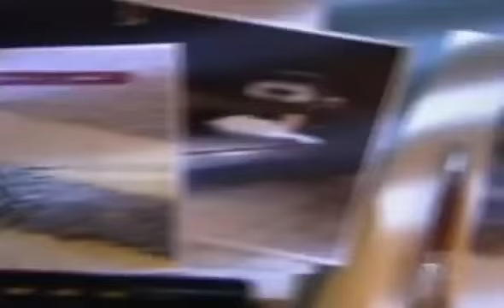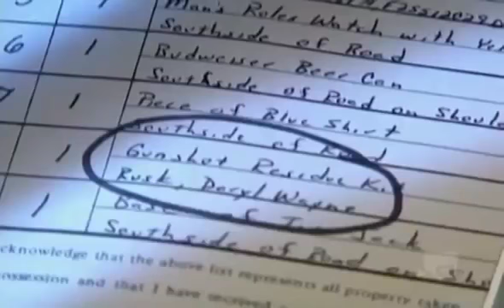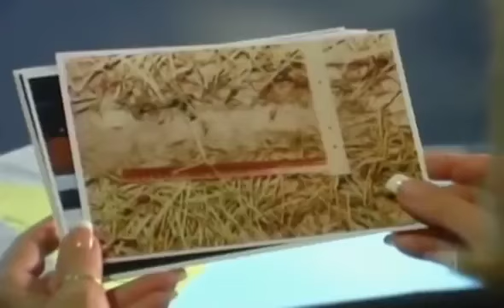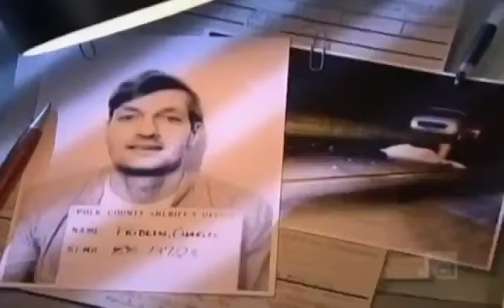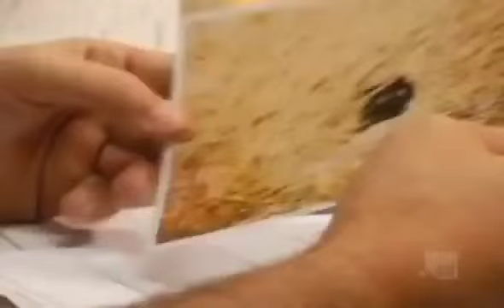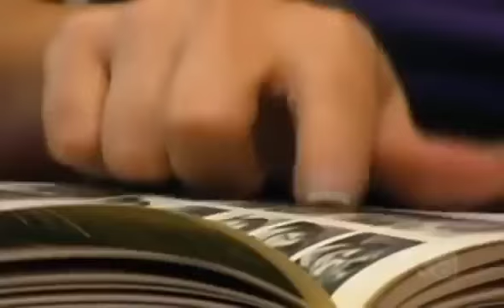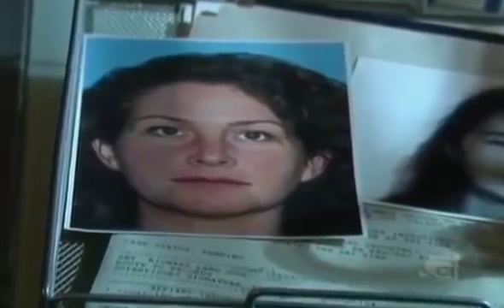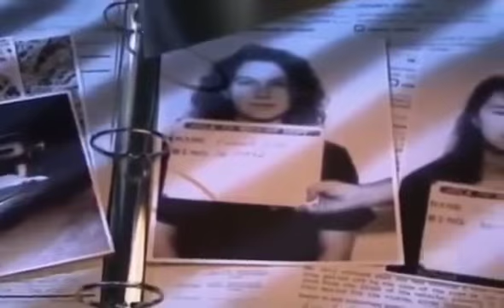Body of Evidence Hypnotic